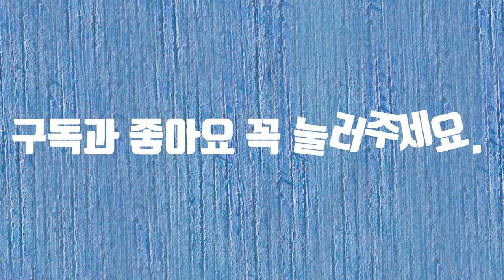정철호(장애화가이야기의 아빠)의 장마-제15회 전국 장애인문학제 대상 작품#뉴질랜드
제15회 전국 장애인문학제 대상 작품입니다. 정철호의 장마입니다. 아빠가 대상을 받았습니다 가족간의 사랑이야기입니다. 감사합니다.